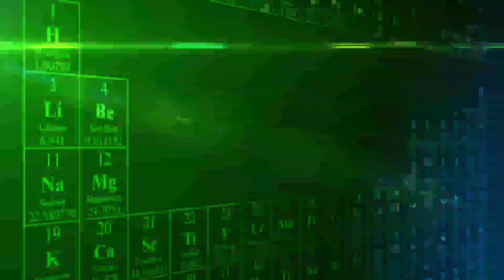WONDER PUP (Episode I 2020)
A seemingly average dog is really an under cover super hero. WONDER PUP fights crime and injustices all over the world.  Mad scientist, Lexi Luger, has created a death ray. It threatens to kill every dog on the planet.  Will WONDER PUP stop Luger in enough time?